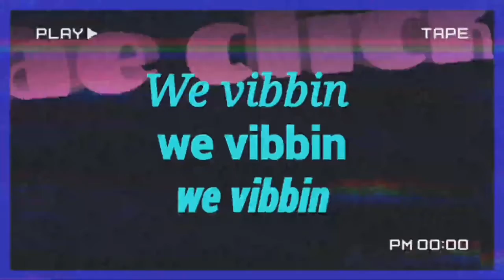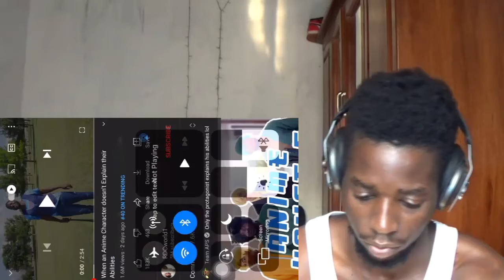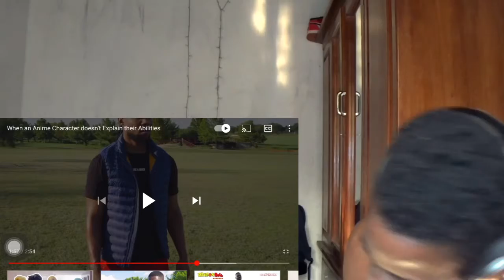When an Anime Character doesn’t Explain their Abilities reaction